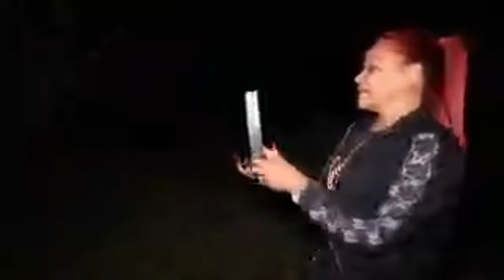Visitando A LA Bruja Lupe En Día De MU£RT0S 🧙‍♀️🧟‍♂️